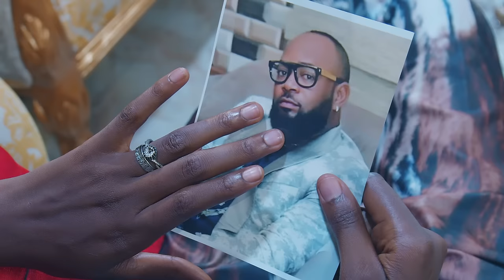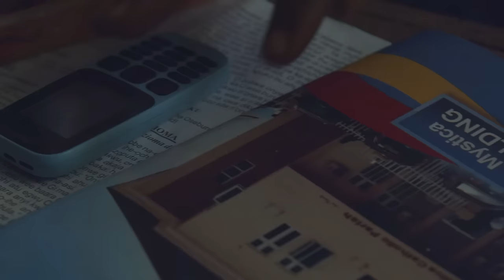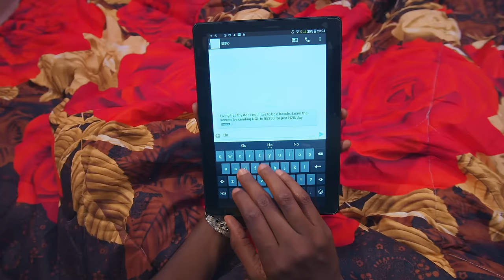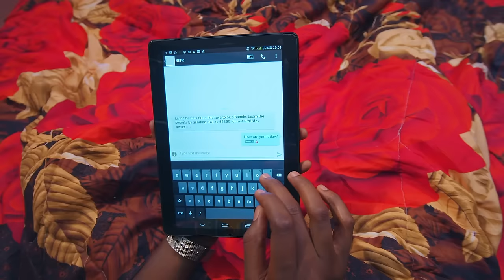How A Poor Single Mother Who Was Kicked Out With Her Child Ran Into A Billionaire That Took Them In/